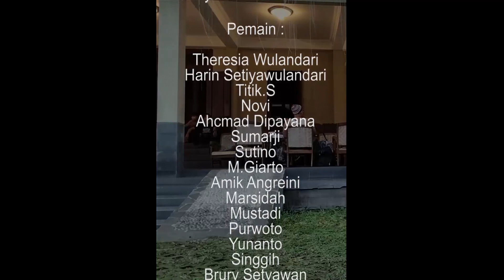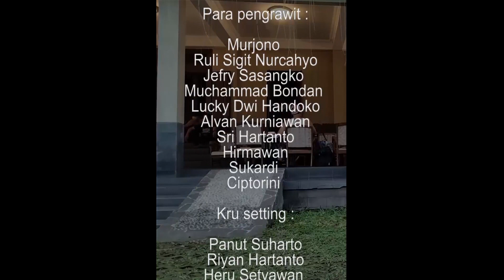Eps. 14 NGIJATI JANJI / Bag. 1 ( Serial Kethoprak Banjaran Senopati Seasson 2 ) karya WIDAYAT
Ki Juru Martani, paman Danang Sutawijaya ( Demang Mataram ) khawatir sikap membangkang Sutawijaya menolak menghadap Sultan Hadiwijaya ( Kraton Pajang ) akan berdampak buruk pada Mataram. Oleh sebab itu beliau meminta tolong pada Nyi Sabinah ( Ibunda Sutawijaya ) untuk mengingatkan putranya, tapi Sang Ibunda menolak dengan halus karena " posisi dan kedudukannya ". Apa sebenarnya latar belakang penolakan Sang Ibu ini yang dengan sangat memohon untuk tidak di berikan tugas ini ?

Siapa sebenarnya Danang Sutawijaya ? Siapa Nyi Sabinah ? Apa rahasia hubungan ibu anak ini ???

Simak terus kelanjutan Serial Kethoprak Mataram BANJARAN SENOPATI ( Sassson 2 karya WIDAYAT )